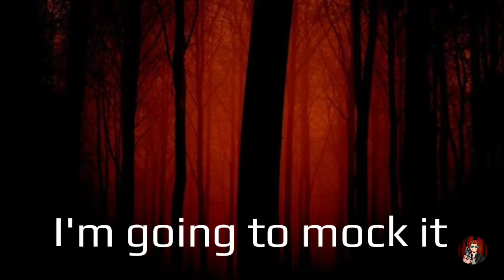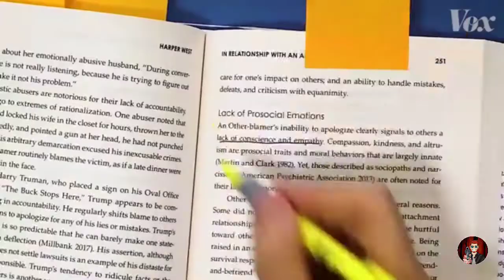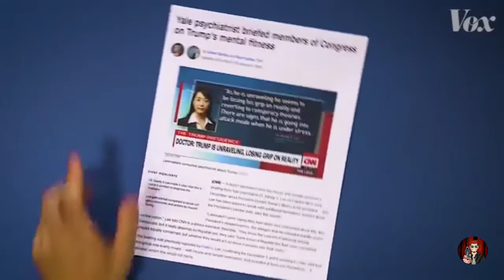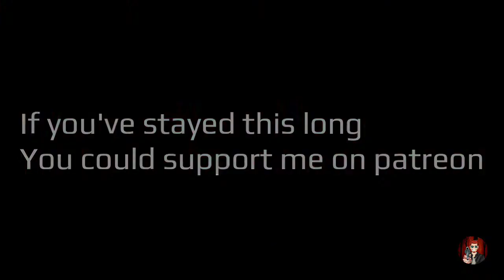Vox, Trump, Mental Health And Bulls**t.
Vox is talking bull again, they are still bashing on with the mental health issues, the folks at Vox are completely retarded.

My Theme Music :
Rynos Theme by Kevin McLeod

Outro :
Drowning Pool, One Finger And A Fist.

How you conduct yourself is up to you.
I do not support harassment of the original content creator or their followers/subscribers.
If you want to engage in constructive dialogue, be my guest.
Being a asshole just for the sake of it won't accomplish anything.
But hey, I’m not your parent, Guardian or leader.

Your behavior is all on you fella!!!

And remember, it's my opinion and I am just a functioning sociopath 😁

Peace.